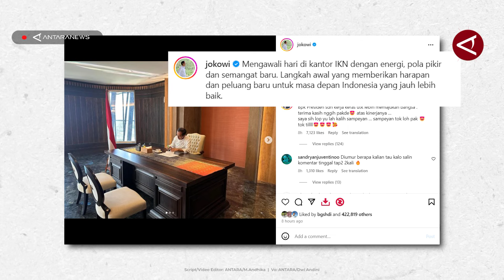Presiden Jokowi spill kamar tidur di Istana Garuda IKN.